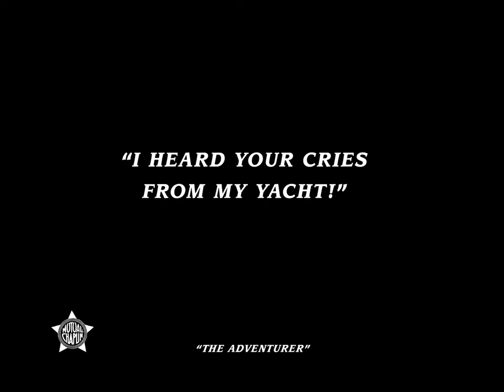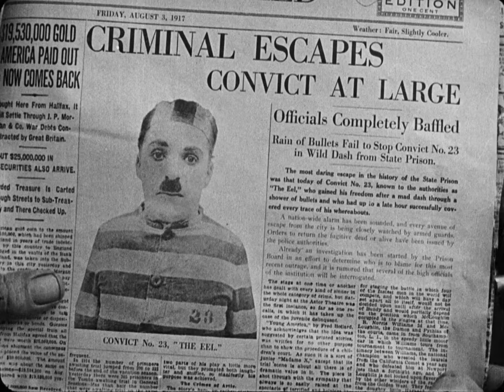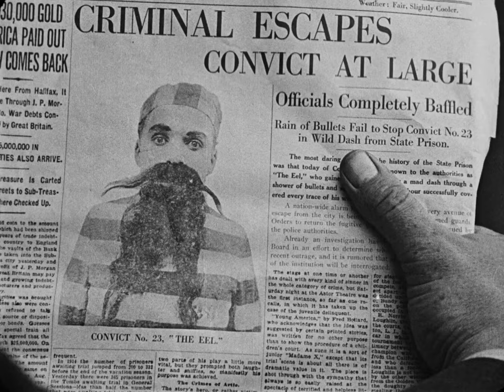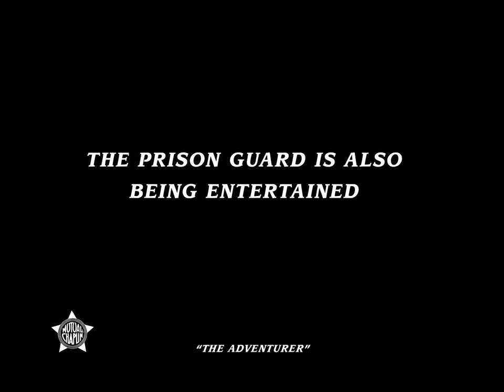Charlie Chaplin in "The Adventurer" (1917)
Police are at a beach on a man-hunt for an escaped convict (Charlie Chaplin). Unbeknownst to a Police Officer (Frank J. Coleman), that escaped convict is actually under a load of sand, buried right next to the officer. Fully aware of the danger, Charlie unburies himself cautiously, and makes a run, but it is too late. With the officer giving chase, Charlie climbs up a wall of mud and stone.

Another policeman appears, and the chase resumes. Charlie runs up to the top of a dusty cliff. Another officer appears and Charlie kicks him down the hill. Charlie sees the long arm of the law approaching and makes a stealthy escape, through to the other end of the hole, grabs a police officer's gun, and uses this to threaten the police.

All the while, he tiptoes backwards, and unbeknownst to him, he's heading toward the deep seas. The policemen give chase with the help of a boat. But, a huge wave knocks them over. Charlie swims over to another boat and steals a swim suit.

A girl (Edna Purviance) and her suitor (Eric Campbell) realize the girl's mother (Marta Golden) is drowning. The girl begs her suitor to help, but he refuses because of his enormous weight. She leaps in while he leans against the fence, and his sheer weight makes the fence give way, and he goes into the water.

Charlie swims over to the chaos. He finds the mother, in dire need of help, but swims to the girl instead. On the shore, frantic, the girl begs the man-on-the-run to save her mother. Finally, he rescues everybody else, and then lets them get warm.

The authorities arrive, and the girl's unconscious mother is the first to go into the ambulance. However, in the process, Charlie carelessly, and unintentionally, tosses the suitor back into the water.

Charlie wakes up in the girl's house. He walks down the stairs, into the midst of a swank swarming party, wearing glamorous party attire. The butler serves drinks, and Charlie takes a glass, then waves at him to get out. The girl sees him, and much to the rage of her suitor, goes up to the party-crasher.

They go to the balcony to socialize, where Charlie accidentally kicks the suitor. He kicks back. They go on kicking each other until a lady tries to intervene. Since the suitor couldn't see her, he kicks, thinking it's Charlie he's kicked. He goes red when he realizes he kicked her butt, but the damage is done. She is disgusted at him, and Charlie feigns calmness and glares at him.

The girl plays the piano, and her suitor sees Charlie's face in the newspaper, under the headline "Criminal Escapes: Convict at Large".

Charlie talks with the girl's dad, Judge Brown (Henry Bergman), the man who sentenced him to prison. Charlie is scared, but he acts calm. Then at the worst possible moment, the police officer barges in, shows the Judge Charlie's face in the newspaper, and tells him how Charlie is the escaped convict. When Charlie comes across the headline, he's scared stiff and nervous. He takes a pen and draws a beard.

When the determined police officer grabs the paper and shows it to the Judge, he thinks that the police officer got it wrong, and shows it to Charlie. Charlie looks at the paper, and looks back at the police officer, and kicks him in the crotch!

Charlie goes inside, trying to blend in after that near brush with the Judge. He talks to everybody, including the girl, and then takes her to the kitchen.

But in the kitchen, a policeman and his wife are making out. When the knock sounds, the policeman rushes inside the closet with his wife. Charlie and the girl enter just as she is closing the door. Charlie is curious, so he opens the closet, sees the policeman, closes the door, and darts out of the room.

A nerve-wracking slapstick chase follows. Charlie comes close to getting caught, survives by the skin of his teeth. It looks like the end after one police officer corners him, until Charlie introduces the policeman and the girl. When the policeman is tipping his police hat, Charlie breaks away from his grasp and runs away. The police hot on his trail.

A 1917 black & white American short slapstick comedy film written & directed by, and starring Charlie Chaplin. The chauffeur, played by Toraichi Kono, was Chaplin's butler, chauffeur, secretary, and bodyguard from 1916 to 1934.

The last of twelve films Chaplin made under contract for the Mutual Film Corporation. It wasn't coincidental that the theme of this film was about escaping prison, as Chaplin left Mutual for a company that agreed to a more flexible production schedule.

A 1920 re-release inspired this enthusiastic New York Times review during a period that Chaplin's film output was practically nonexistent, "On the Rivoli program, and also at the Rialto, is a Chaplin revival. The Adventurer, which makes one wish, between laughs, that the screen's best comedian would get to work and do what everyone knows he is capable of. There is a slap-stick coarse humor in The Adventurer, but also some of Chaplin's most irresistible pantomime."